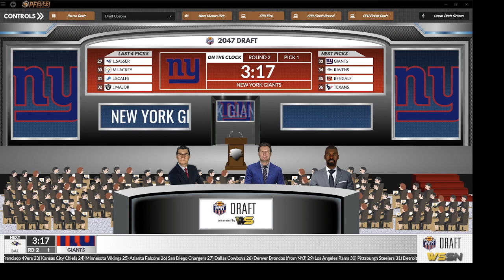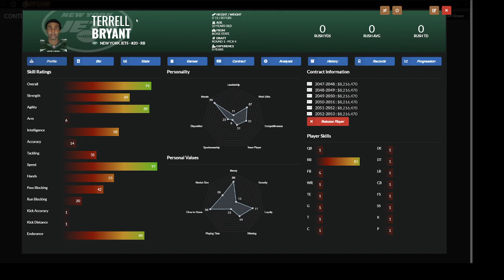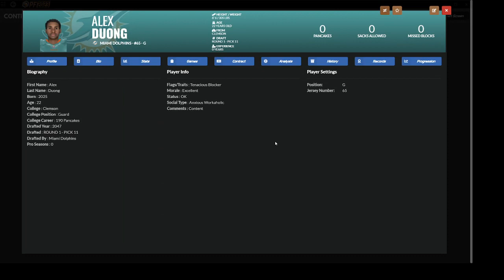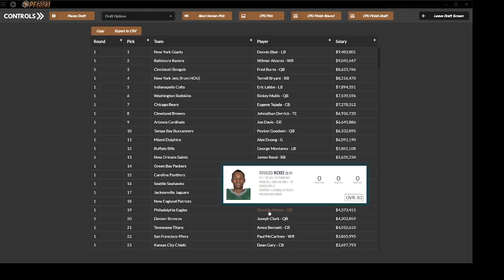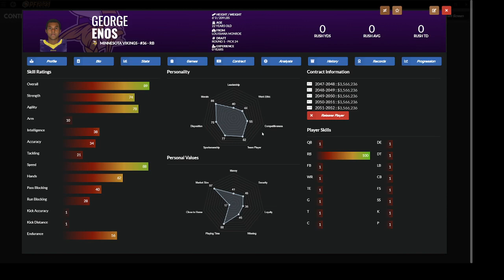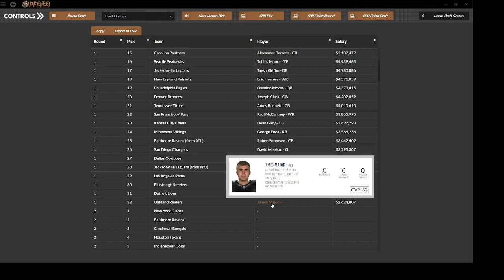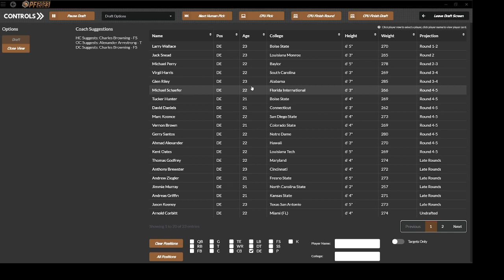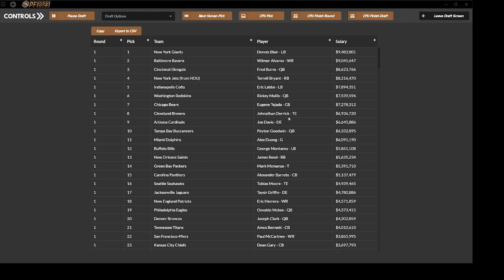WWPF - Draft Day Sports Pro Football 2023 - 1st Round Draft Recap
WWPF - A Simnation Pro Football League running on Wolverine Studios Draft Day Sports Pro Football 2023.

SimNation Discord: SimNationDiscord